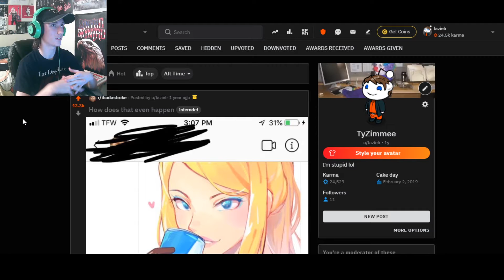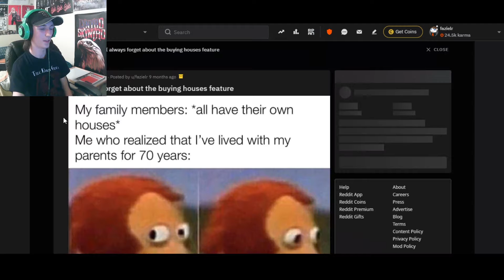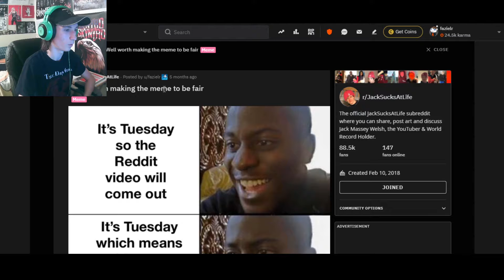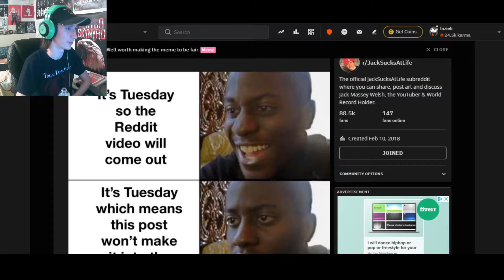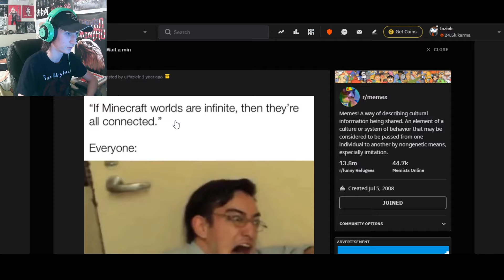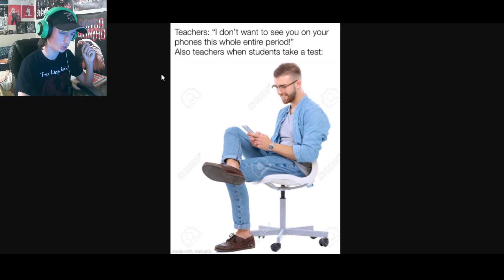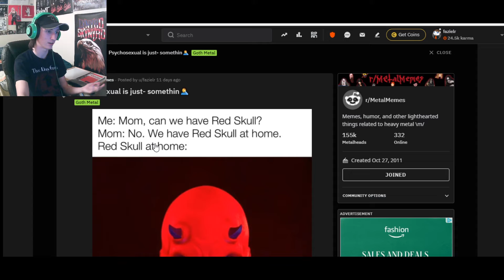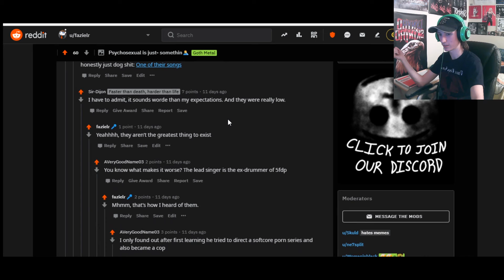Reviewing my TOP REDDIT POSTS!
This is a little review of my top reddit posts! Hopefully you enjoy :D

MY MUSIC: 🎸 (New cover of Zombie by The Cranberries OUT NOW!!!)